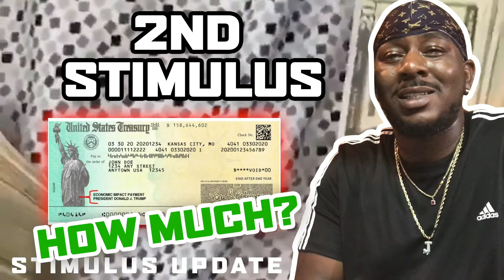Stimulus Checks Round 2 Update : $2000 month stimulus package Details *UPDATE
Whats up gang! Today i break down the stimulus checks round 2 update!
I know, i know, everybody has heard of the $2000 stimulus check update
Well i wanted to give a stimulus package update today!
Under the new heals act more people may quality for the stimulus package.
I am going to keep you updated with the stimulus check update. I didnt even think there would be a 2nd stimulus check.  And when i was reading second stimulus check update today it made me feel great that so many people qualify for stimulus check second round.
According to the second stimulus check update, people who were left out are in the 2nd stimulus check update!
So be prepared! And also ill show you how to invest that $2000 stimulus check!

Crushing it
Solving Product Design Excersizes
Managing the Design Process
Tools of Titans: The Tactics, Routines, and Habits of Billionaires, Icons, and World-Class Performers

My name is Rico, on this channel I will show you various ways of how to make money online and offline, and how you can start earning income TODAY as well. So if you’re interested in learning how to make make money online fast, or as a teenager.